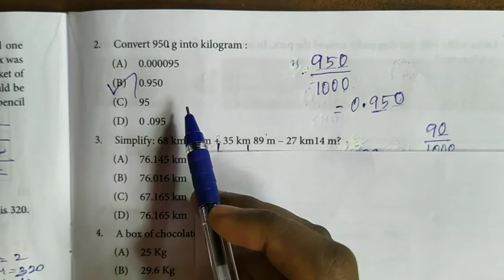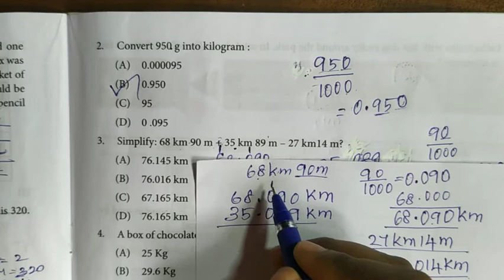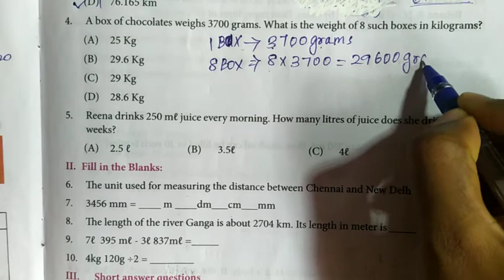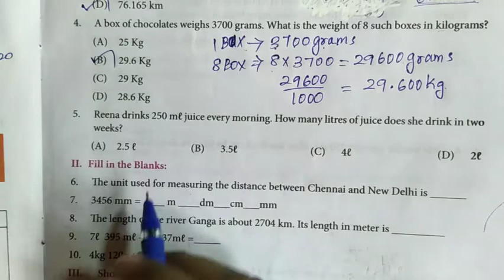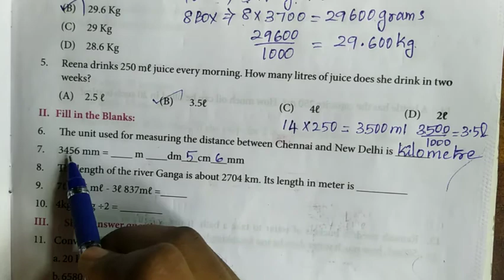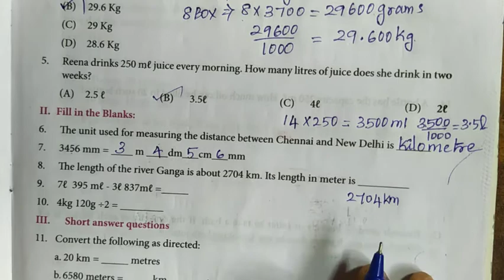6th Maths Worksheet 10| 6th Maths workbook| 6th Maths English medium work sheet 10| All sums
Video provides answer for 6th maths worksheet 10.
For quick search of videos go to playlists of workbook channel in youtube